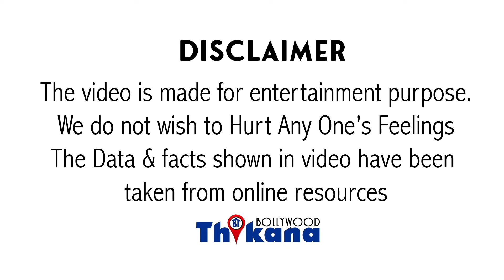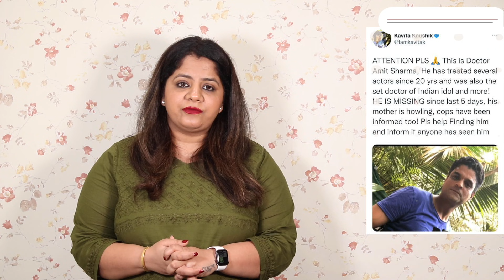BIG Breaking | 20 साल से सभी Star जिसके Client वो हुआ लापता पिछले 5 दिन से और ढून्ढ भी नहीं रहा है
Breaking | 20 साल से Bollywood के सभी Star जिसके Client वो हुआ लापता पिछले 5 दिन से और ढून्ढ भी नहीं रहा है